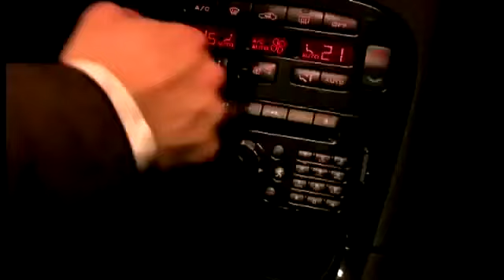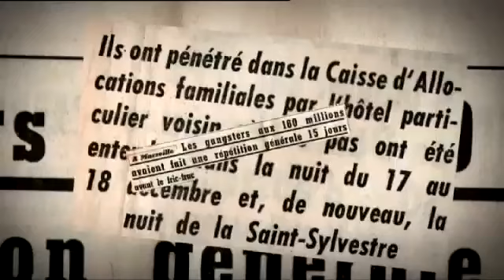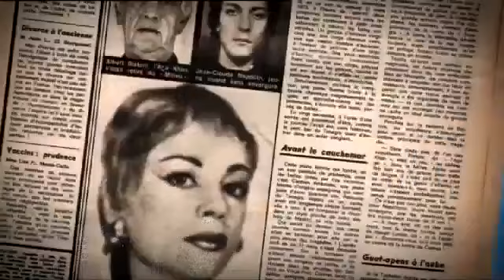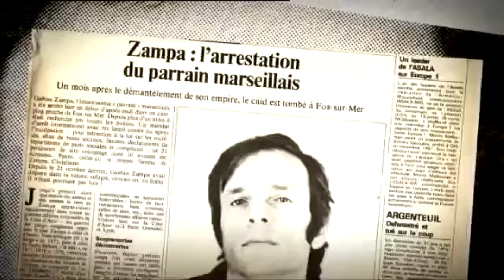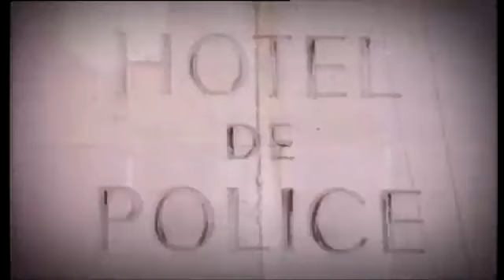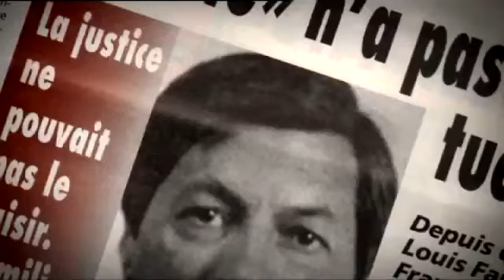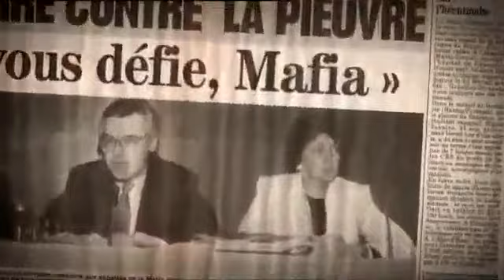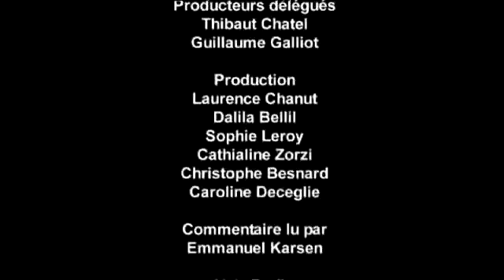maffia GANGS DE FRANCE MARSEILLE TOULON1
La société a les criminels qu'elle mérite et la France n'échappe pas à la règle. Pourtant si les voyous sont partout, les habitudes et les spécialités varient suivant les régions. Ce tour de France de la criminalité commence sur la côte méditerranée, à Marseille et à Toulon, où les gangs sévissent depuis plus de trente ans.